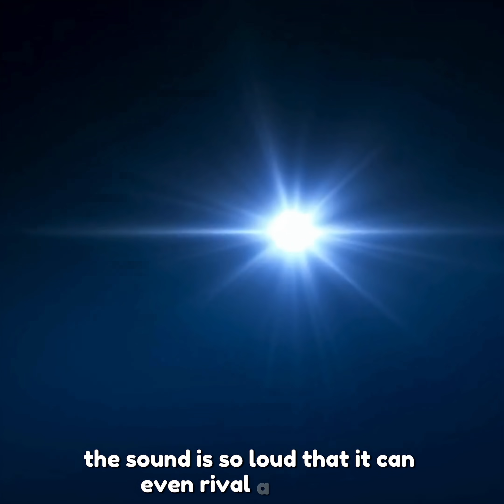The Pistol Shrimp: The Ocean’s Tiny Assassin 🔥🦐”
“Meet the Pistol Shrimp – The Loudest Killer in the Sea!”

“This Shrimp Has a GUN?! | Pistol Shrimp Explained

The pistol shrimp may look tiny, but it’s one of the ocean’s deadliest hunters.
With a single snap of its claw, this little shrimp creates a bubble bullet that’s hotter than the surface of the sun 🌊🔥. The shockwave can stun or even kill prey instantly, making the pistol shrimp one of the most powerful creatures in the sea relative to its size.

👉 In this video, you’ll discover:

How the pistol shrimp creates its super-powered snap 🦐💥

Why scientists call it the “ocean’s gunslinger”

Amazing slow-motion shots of its hunting technique

If you love crazy animal facts, marine life, and nature’s most incredible predators, this video is for you!

⚡Pro Tip: Add a short hashtag block at the bottom of your description for TikTok/YouTube Shorts reach: